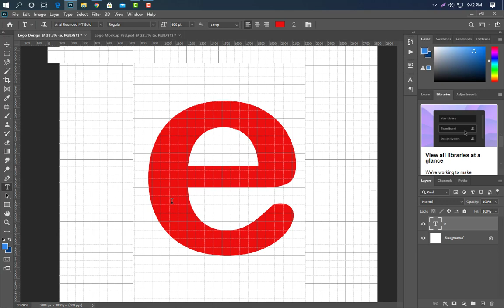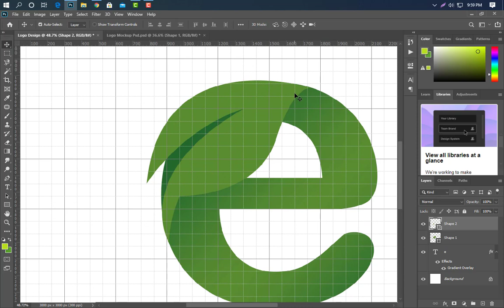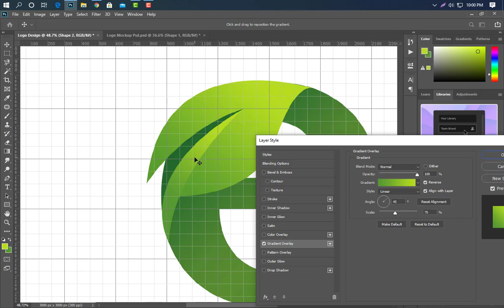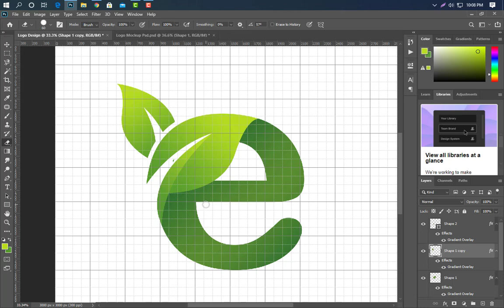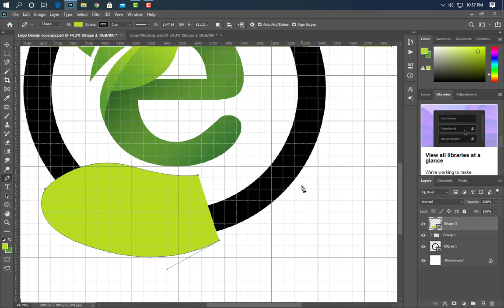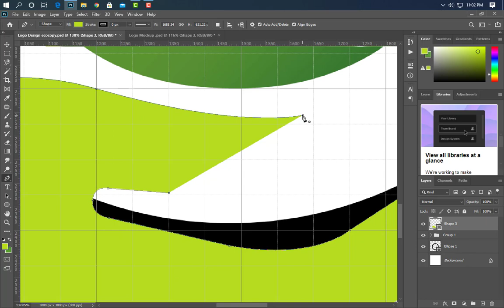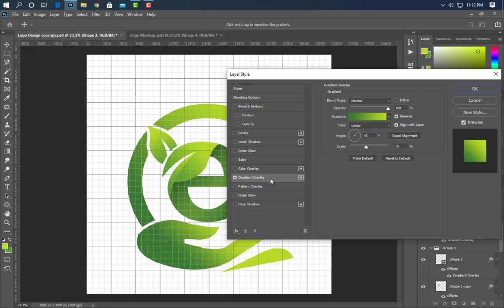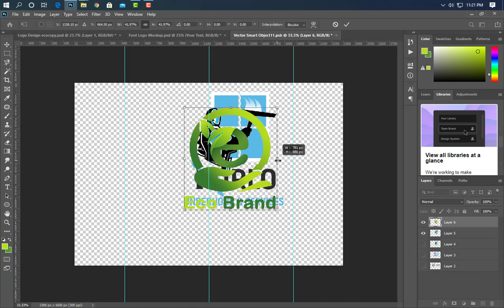Green Ecology Logo Design ✍ Adobe Photoshop Tutorial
How To Make an Ecology Logo the Full Process Start To Finish
Hey guys, this time we will walk you through the process of making of an ecology logo from start to finish.